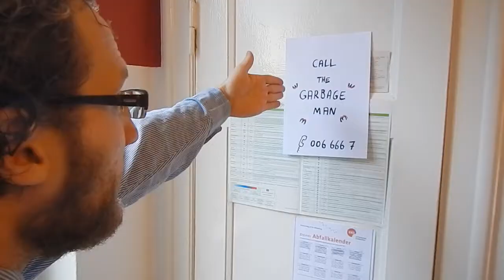Kopfkracher: Garbage Man